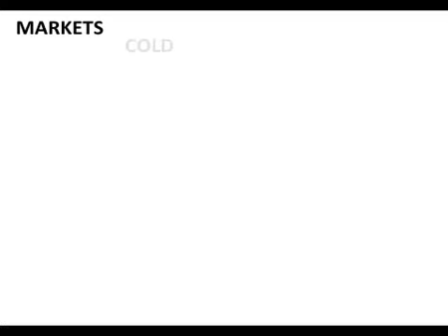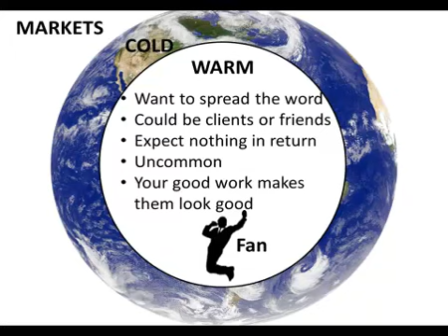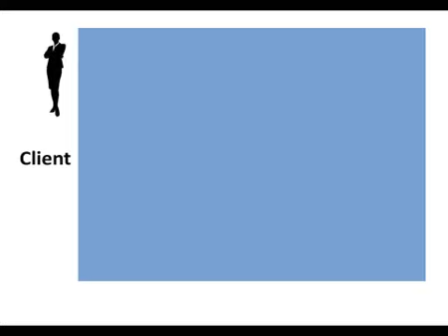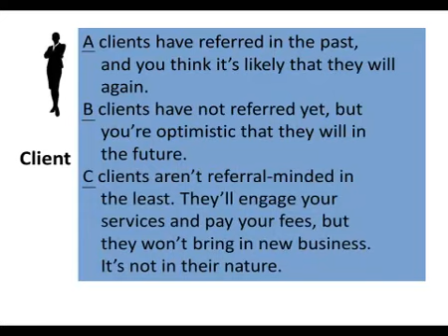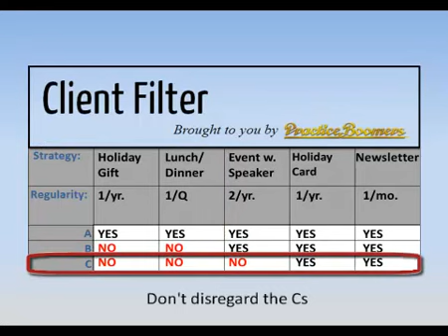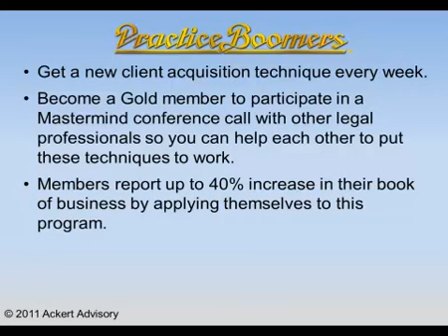How to Maximize Referrals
David Ackert is the President of The Ackert Advisory, a business development consulting firm that has been helping lawyers and their firms develop clients since 1997. He is also the founder of Practice Boomers, a business development e-learning program that shows lawyers how to grow their book of business.